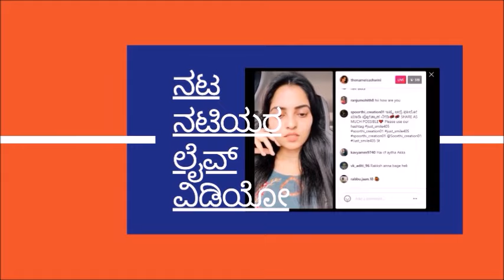Bigg Boss Kannada Season 10 : Michael Ajay Replies to Trolls and Talks about his Hair style and life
- Namratha Gowda
- Snehith Gowda
- Eshani
- Vinay Gowda
- Santhu
- Neethu Vanajaksshi
- Siri
- Snake Shyam
- Bhagyashree Rao
- Gaurish Akki
- Drone Prathap
- Tanisha Kuppanda
- Rakshak Bullet
- Sangeetha Sringeri
- Varthur Santhosh
- Karthik Mahesh